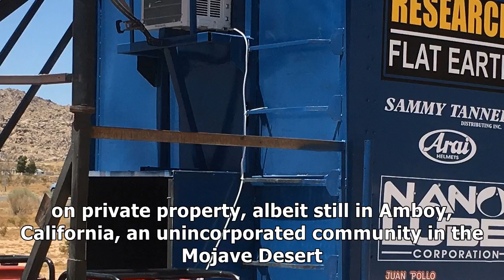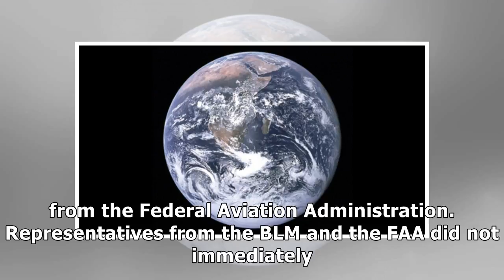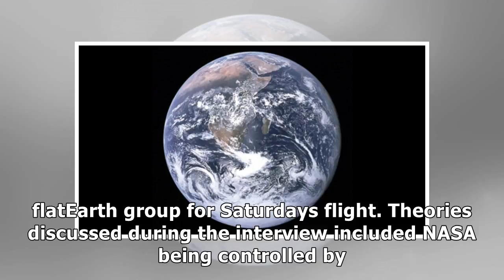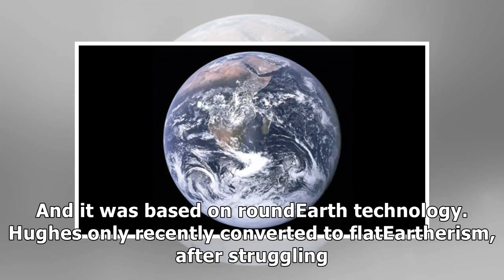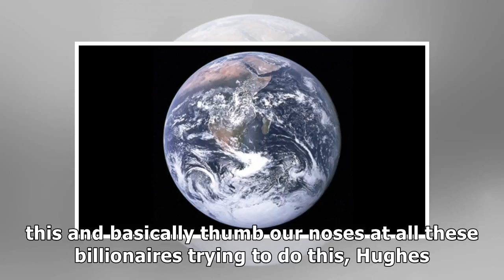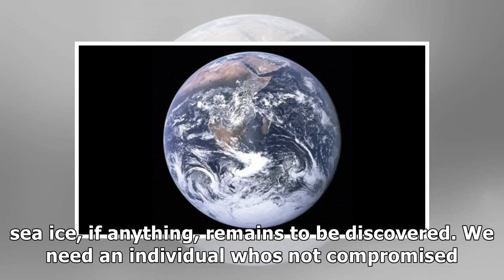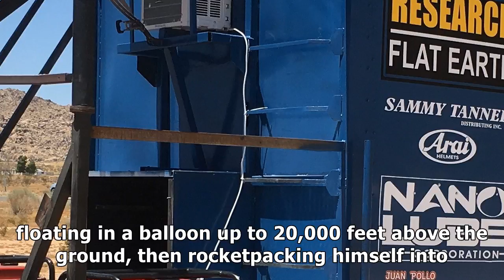A flat-earther's plan to launch himself in a homemade rocket just hit a speed bump